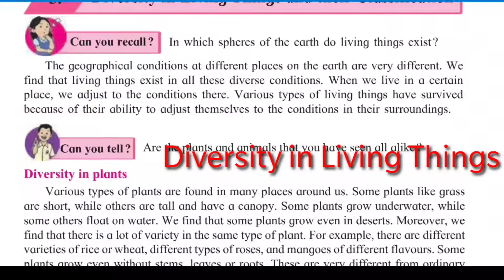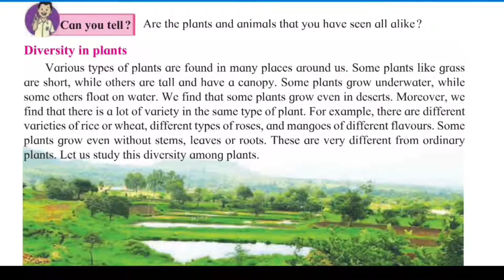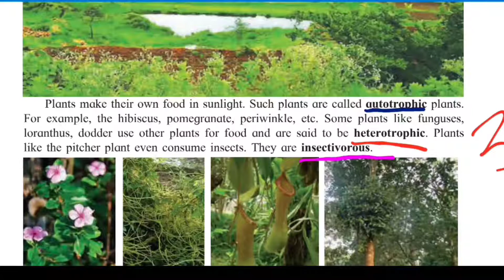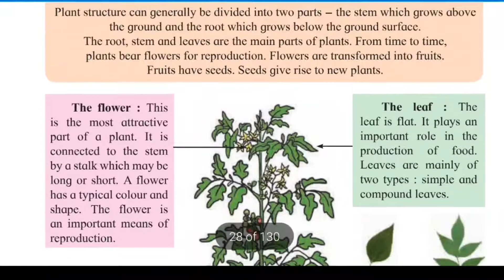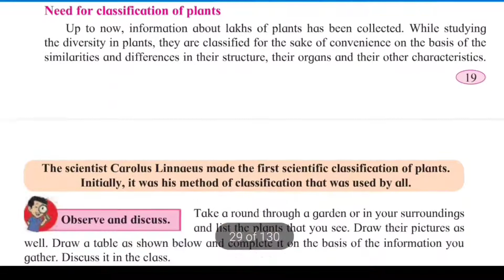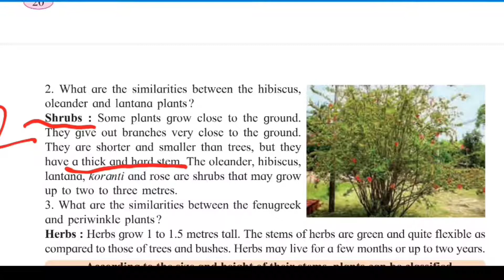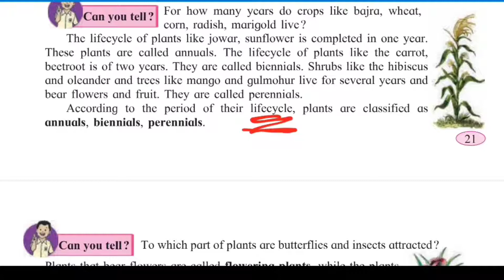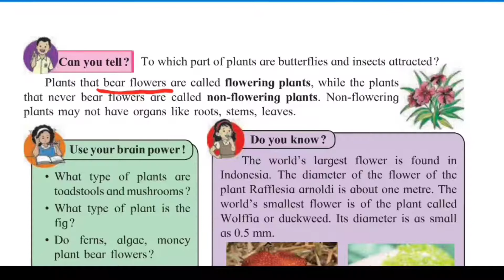Diversity_in_Living_Things_Class_six_Science_Part_1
आज आपण
Diversity in Living Things
हा घटक अभ्यासणार आहोत.
यामध्ये ह्या भागात Classification in Plant याविषयी अभ्यास करणार आहोत.

काही शंका किंवा सूचना असल्यास नक्की कॉमेंट करा.

आमच्या खालील ब्लॉग ला भेट द्या व विविध शैक्षणिक माहिती मिळवा.

वरील ब्लॉग वर तुम्हाला विज्ञान, गणित या विषयांचे धड्याखालील प्रश्नोत्तरे (स्वाध्याय ) मिळतील. तसेच मराठी व्याकरण व अशा इतर अनेक विषयांबद्दल खूप सारी माहिती मिळेल.